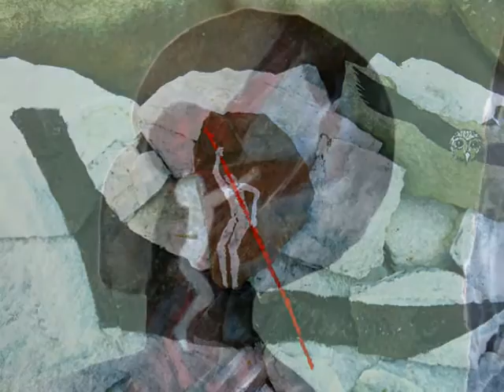Mary Frank-Chopin Ballade No. 1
Nació en Londres en 1933. "Nací para ser artista"- siempre dice. Hija única de la pintora estadounidense Eleanore Lockspeiser y del crítico de arte y musicologo Edward Lockspeiser. Cuando Gran Bretaña declaró la guerra a Alemania en 1939, Mary fue evacuada de Londres y trasladada a un internado en el campo. Cuando sucedió esto se dio cuenta de la realidad de pertenecer a una familia judía. La casa familiar fue bombardeada y Mary, despues de la guerra, fue llevada a casa de sus abuelos maternos en Brooklyn, Nueva York.  Sus padres no pudieron superar toda esta desgracia y se separaron antes de terminar la guerra. En Nueva York, la danza se convirtió en algo más importante que la pintura para ella. Estudió  danza y en 1947 fue admitida en la High School for Music and Art en Manhattan. y se graduó en 1950, pero ese mismo año comenzó a estudiar escultura en el estudio de Alfred van Loen y dibujo con Max Beckmann en la American Art School de Nueva York Se casó con Robert Frank, fotógrafo suizo.  En 1855, cuando ya era madre de dos hijos, le dieron a Frank una beca de la fundación Guggenheim. Frank llevó en coche a toda la familia de viaje durante dos años, desde Texas a Nuevo Mejico, Arizona, Nevada y California. Un documental, recogido en fotos, titulado "The Americans" fue publicado en 1958.  Mary Frank hizo su primera exposición en 1958. Había explorado temas mitológicos, arquetipos primitivos  humanos y de animales, todo ello lo realizó en madera, cera, yeso y bronce y expresivos dibujos en cera y lápiz. Le inpiraba mucho la escultura etrusca y egipcia, la de Henry Moore, Giacometti y Brancusi así como los dibujos de Degas.  En 1973 compró una casa de verano en Lake Hill, Nueva York, ya se había separado de su marido. En 1974, su hija Andrea murió en un accidente aéreo, su hijo Pablo desarrolló la enfermedad de Hodgkin. La obra de Mary Frank ya era conocida y era aclamada desde 1970. A partir de la mitad de la década de 1980 se fue dedicando cada vez más a la pintura. La madre de Mary murió en 1986, su hijo Pablo en 1994, ella siguió viviendo en Lake Hill, con su nuevo marido, el pianista Leo Treitler, con quien se casó en 1995.  Fue elegida Académica de la Academia Americana y del instituto de Artes y Letras. Recibió numerosos premio y honores, dos de la Fundación Guggenheim, de la fundación Pollock-Krasner etc. Le han hecho tres exposiciones retrospectivas y su obra se encuentra en museos y colecciones. El Metropolitan Museum of Art, The National Museum of American Art at the Smithsonian Institution, The Library of Congress, The Art Institute of Chicago, The Museum of Modern Art at Yale University, and The Jewish Museum.